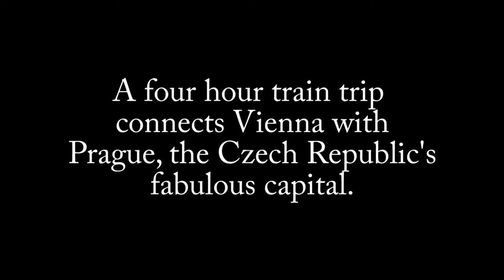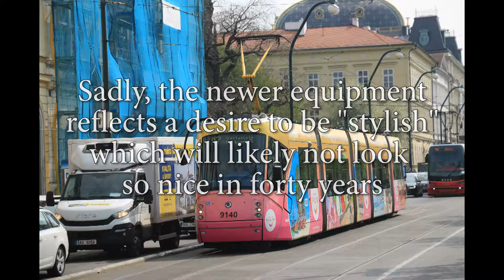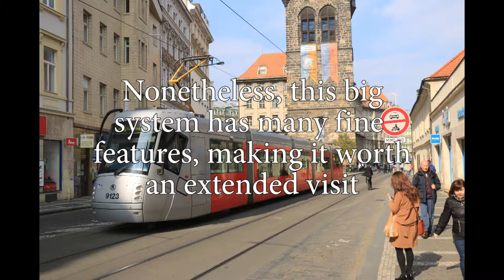Vienna Prague Bratislava trams and trolleys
A quick survey of three central European capitals' electrically-powered surface transport.